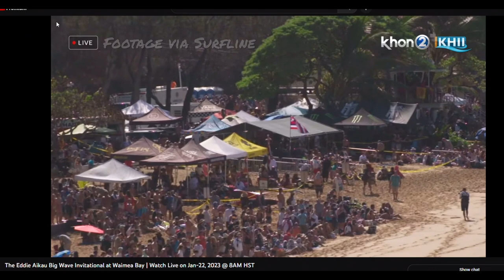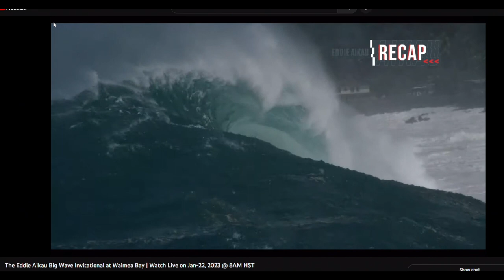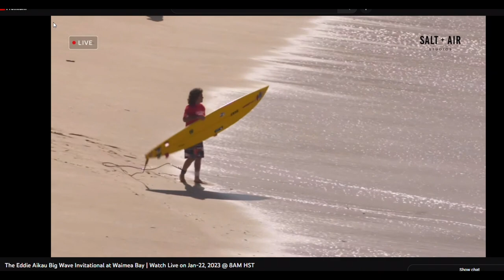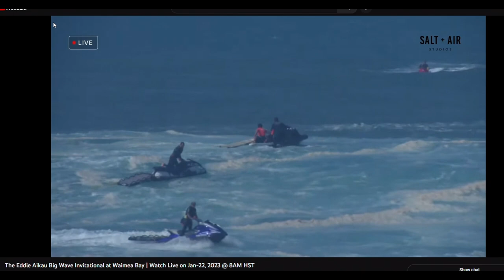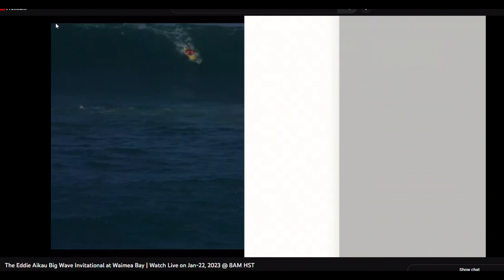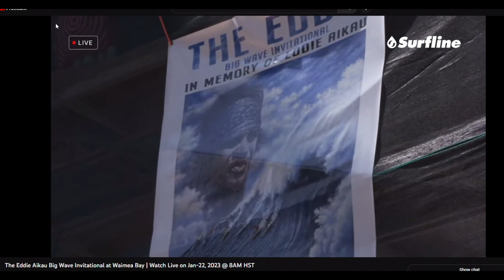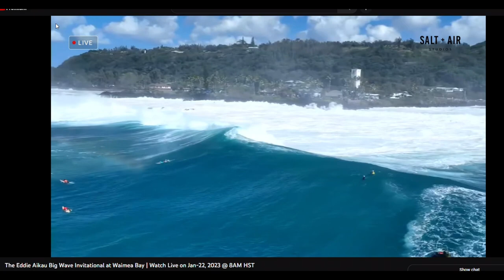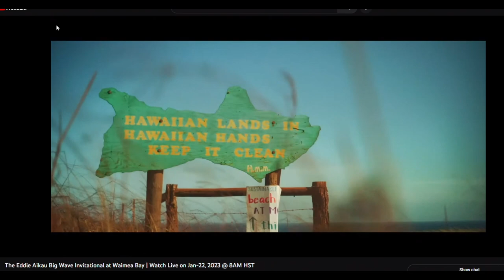Big Wave Surfing Contest - The Eddie (Part 3)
Waimea, Hawaii
Surfline Webcast 2023

The waves were like mountains. Surfers get crunched. The event had already been called-off on a recent day with big waves.

This video is part -3 of a multipart series from this day. Although we have most of the event in this collection you will need to visit Surfline to view the complete competition.

The waves were big and gnarly. This location is not known for classic reef point perfection but rather for an unruly and dangerous surf spot. Many of the waves do not provide a clear path for surfers to exit the wave. Walls and unmakeable sections clutter the sets.

This surfing contest is an "invite only" format. Legendary surfers and waterman from around the world that have proven skill and dedication qualify for an invite but spaces are limited.

This webcast includes historical information about Hawaii. It also contains educational information about the region and culture. We are happy to also say that the team of announcers spend some time going through widely accepted surfing etiquette as well.

Luke Shepardson Wins!

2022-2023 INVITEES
Aaron Gold
Andrea Moller
Billy Kemper
Eli Olson
Emily Erickson
Ezekiel Lau
Grant Baker
Greg Long
Ian Walsh
Jake Maki
Jamie O'Brien
Jamie Mitchell
John John Florence
Josh Moniz
Justine Dupont
Kai Lenny
Keala Kennelly
Keali’i Mamala
Kelly Slater
Koa Rothman
Kohl Christensen
Landon McNamara
Lucas Chianca
Luke Shepardson
Makani Adric
Makuakai Rothman
Mark Healey
Mason Ho
Michael Ho
Nathan Florence
Nathan Fletcher
Nic von Rupp
Paige Alms
Peter Mel
Ramon Navarro
Ross Clarke-Jones
Shane Dorian
Taio Shipman
Tikanui Smith
Tyler Larronde

2023 Comp ALTERNATES
Bianca Valenti
Laura Enever
Raquel Heckert
Silvia Nabuco
Polly Ralda
Isabelle Leonhardt
Mikey O'Shaughnessy
Kahea Hart
Chris Owens
Dave Wassel
Ben Wilkinson
Joey Cadiz (Aloha)
Reef McIntosh
Mike Pietsch
Torrey Meister
Ryan Seelbach
Chris Bertish
Jamie Sterling

Kaipo is the host.
Special guest commentators: Dr. Isaiah.

@Konabrewingco Hawaii
• The Twin Fin Waikiki Hotel
@patagonia Surf
@RoarkRevival + Roark Women
@Konabrewingco Hawaii
@patagonia Surf
@RoarkRevival + Roark Women